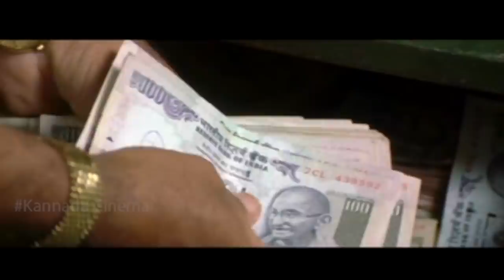Chiranjeevi Sarja & Ambareesh Kannada Super Hit Action Movie Part - 5 | Kannada Scenes | HD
Vayuputra Kannada Movie Part 5